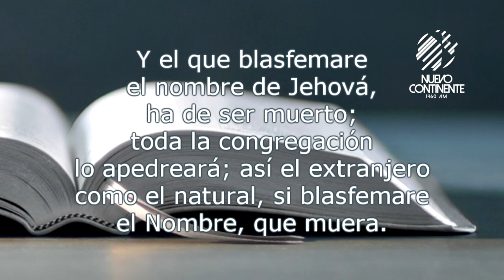Hombres Blasfemos - Reflexión | Emisora Nuevo Continente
Reflexión con Delson Morales para este lunes 26 de abril de 2021